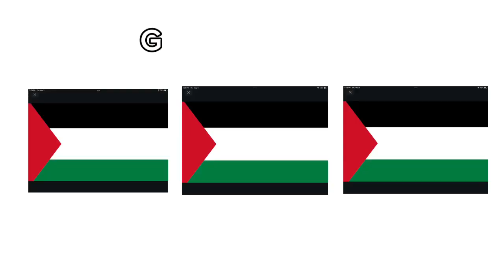Guess The Flag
It took me a long time to make this video im sorry the names of the Flags are on the thumbnail